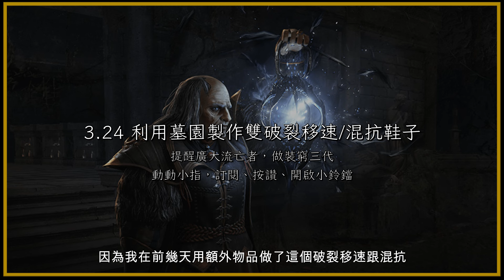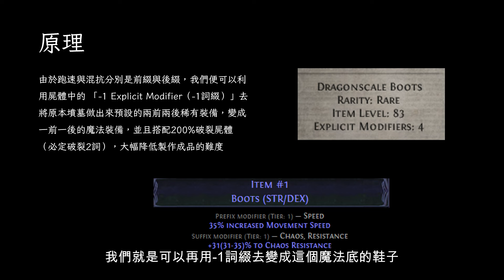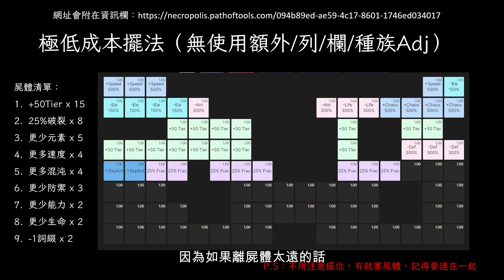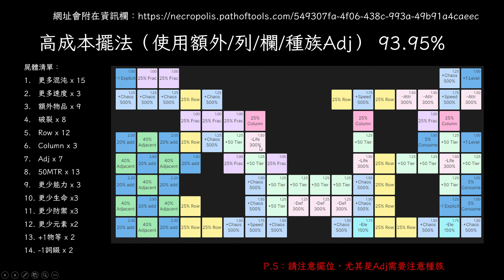POE 3.24 Necropolis League 魔影墓場 | 利用墓園製作雙破裂移速/混抗鞋子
這次是介紹如何利用墓園去製作自用相賣兩相宜的鞋子，如果你有更好的擺法也歡迎在下面留言XD